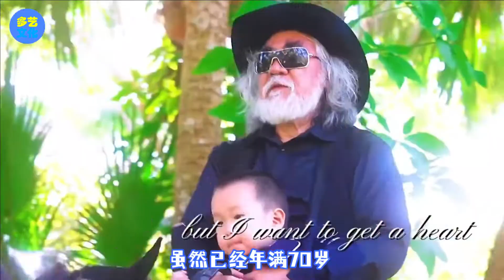张纪中带娇妻儿女度假，70岁戴墨镜弹吉他玩浪漫，心态不输小年轻